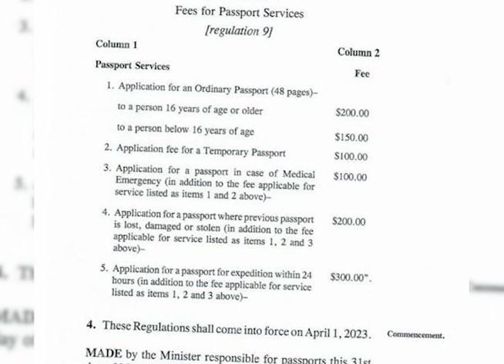Does an e-Passport Cost Less Than Your Driver’s License?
Data compiled by the Immigration Department indicates that as many as twenty-five thousand, fifty-eight domestic passport applications were submitted between October 2022 and C.E.O. 2023.  A majority of those applications were turned in at the C.E.O. office.  C.E.O. Middleton also went on to compare the cost of the new e-passport to similar travel documents in other jurisdictions, including the United States, C.E.O. and C.E.O. and even went a step further to note that the cost of the new passport, over a ten-year span, is considerably less than the cost of a drivers license over the same period.